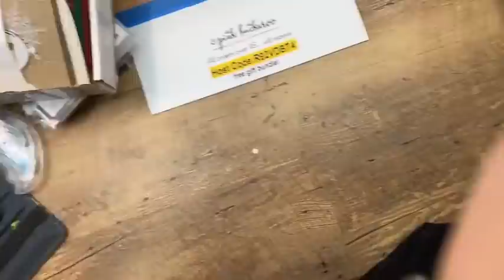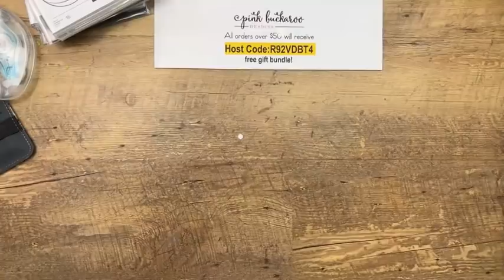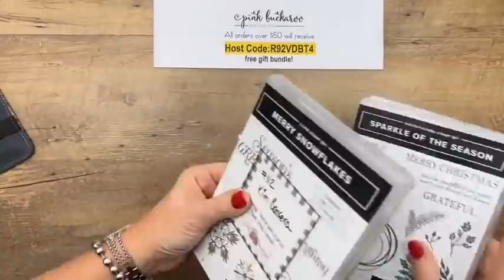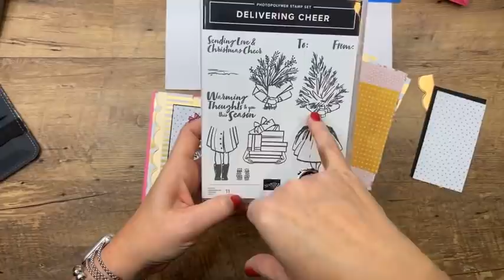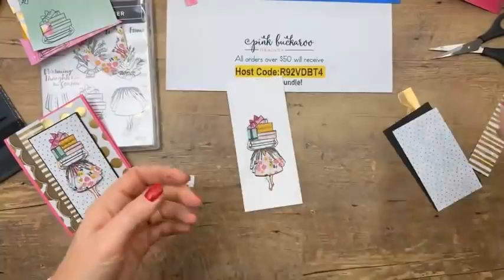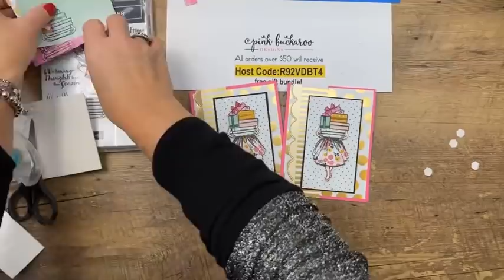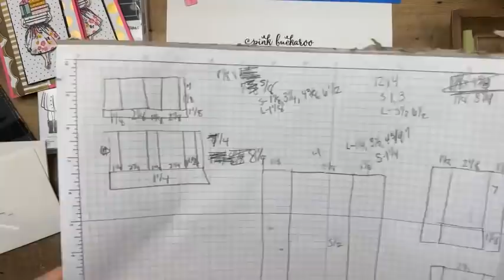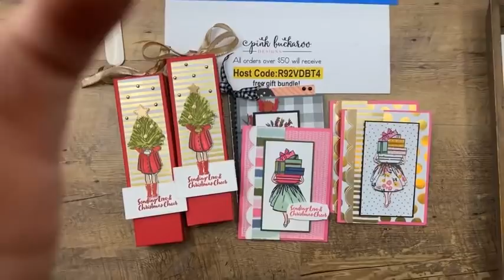Twelve Days of Christmas Day 12- Delivering Cheer 🎁 (FB Live Recording)